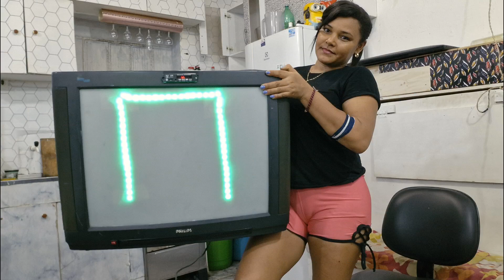CASCA DE BALA